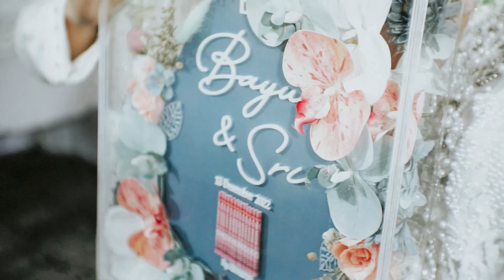Cinematik Sri & Bayu